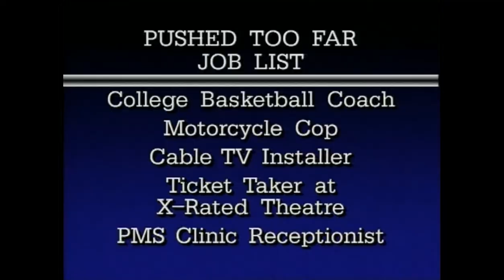Pushed Too Far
The show for people who have had enough, and are willing to do something about it.  Especially people who can't get their moustache to stay on; %$@$ defective glue!

Featuring John Keister, Bill Nye Ed Wyatt, Bob Nelson and Bill Stainton.